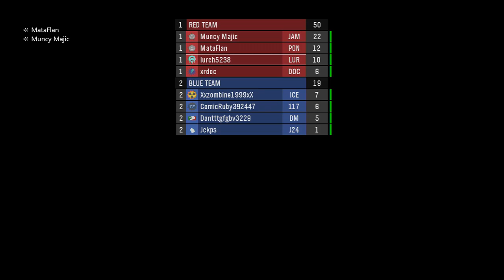Halo MCC: Halo Reach Online Multiplayer Map Reflection | 5th Game